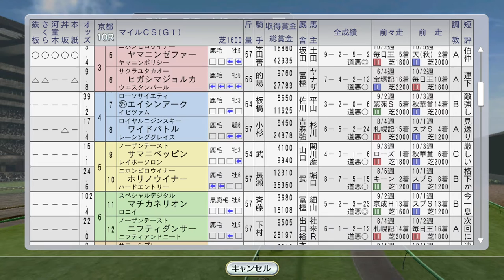【ウイニングポスト8 2016】マイルCSシンコウラブリイ、タイキブリザード新馬戦 1993年11月3週【競馬ゲーム】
クラブ馬からアグネスパレード、ゴールデンジャックも

（前）11月2週 エリザベス女王杯に牝馬4冠を賭けベガ、ナリタブライアン初海外、ビコーペガサスがデイリー杯2歳S：
（次）11月4週 ジャパンカップ トウカイテイオー、メジロマックイーン直接対決、サクラローレル新馬戦：